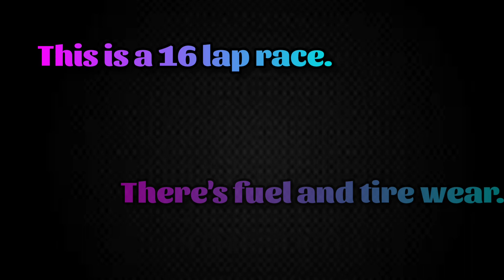WTMC Round 9 was thrilling! Small segment of the battle before the final Pit!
Round 9 was absolutely thrilling. A couple of errors but all in all, after the last Pit, the race took a turn and everyone took on a much faster pace!